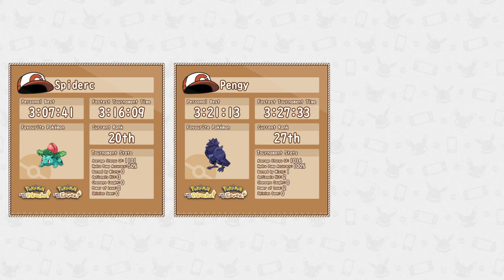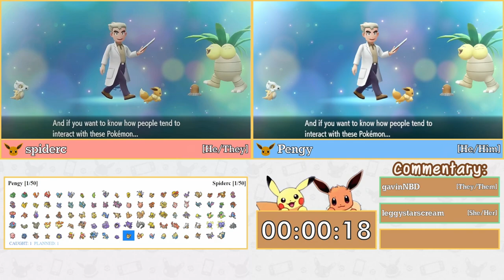Lets Go Any% NMS Tournament 2023 | Round 2 Lower Race 3 | spiderc